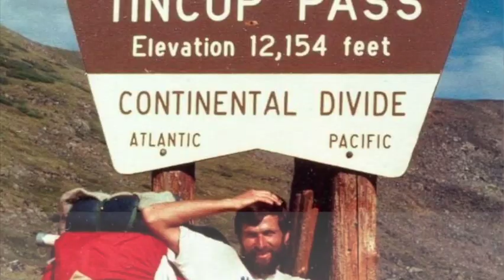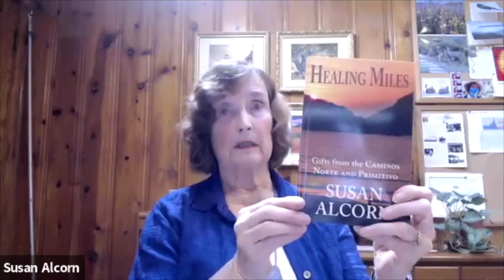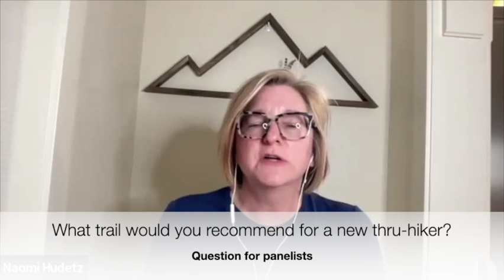How to Thru-hike Over 60 Years Old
Is growing older keeping you from fulfilling your thru-hiking dream? Do you feel like you’re too middle-aged to hit the trail?

Meet Nancy Huber (70), Susan Alcorn (81), David Fanning (71), Scott Williams (70), and Karl Riters (80), hikers that didn’t start seriously rocking the long trails until middle age and older — and they’re still going strong.

5 Thru-hikers Age 60+ share advice for staying motivated and in shape

This panel is a follow-up to our popular How to Thru-hike Over 60 article by Dean Krakel

Thru-hikers over 60 share their tips, gear, training, and recovery.

Panel moderated by Dean Krakel. Followed by Q&A from the audience.